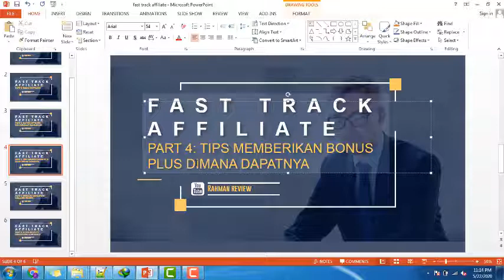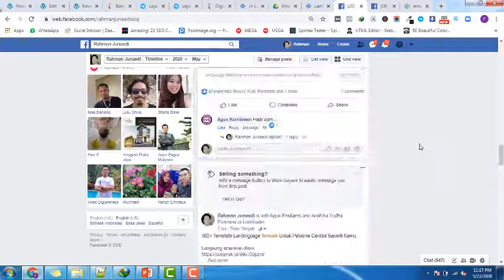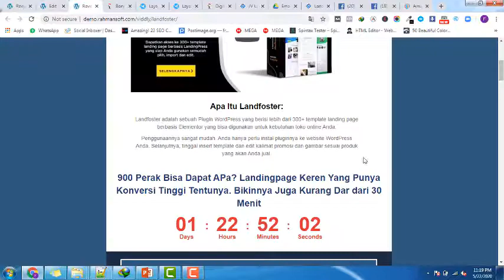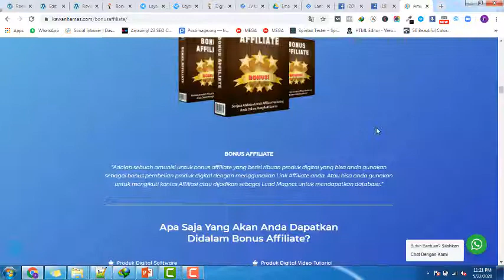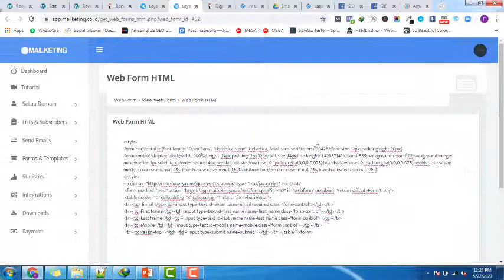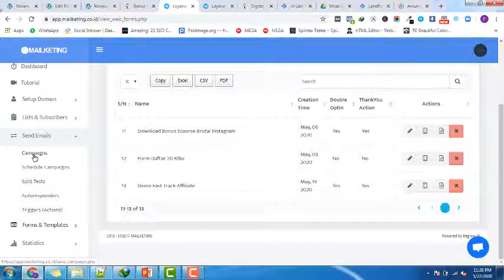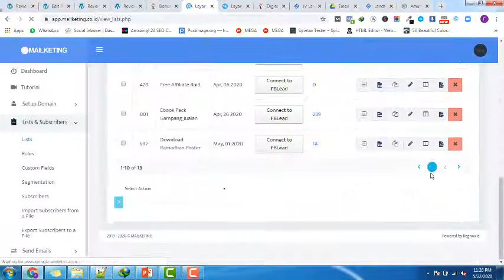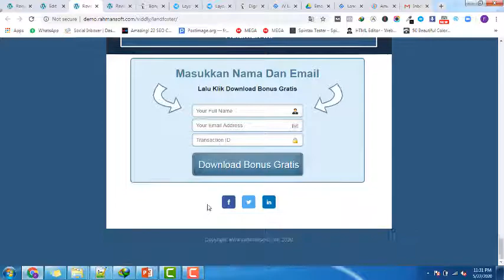Fast Track Affiliate Part 5: Sebelum Bonus Page Dibanjiri Traffic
Belajar Cepat Jadi Affiliate Marketer Bersama Rahman Review